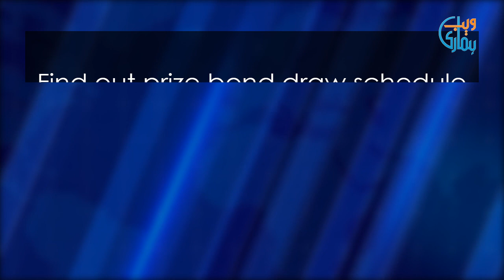Prize Bond 1500 - Draw # 77 Results 2nd January, 2019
National Savings Rs 1500 Prize Bond Draw Results 2019 - Find 1500 PrizeBond Draw List of 2018 and yearly schedule list on this page. The prize bonds are issued in a sequence, where each series consists of less than 1,000,000 bonds. The Prize Bond schemes in Pakistan give the opportunity to the poor and average income earners to try their luck.

The lucky draw for the prize bond purchasers is held after three months. The result is updated accordingly. So what are you waiting for? Try your luck, purchase the prize bond and you might become rich overnight! Find prize bonds draw results online.

We provide complete list of saving prize bonds 1500 draws, 1500 prize bonds schedule and 1500 prize bond winners lists. You can check the Prize Bond List 1500 draw schedule 2018 for further assistance.